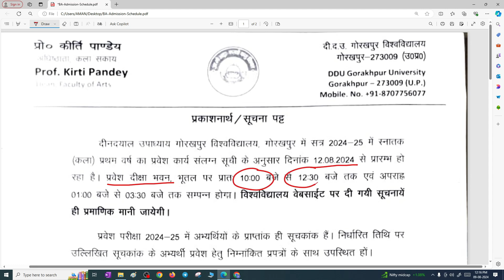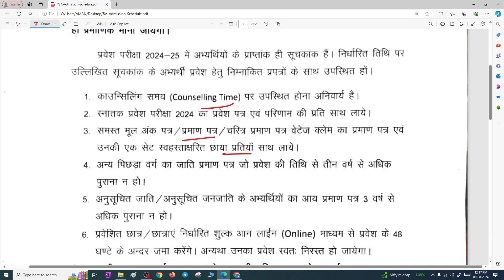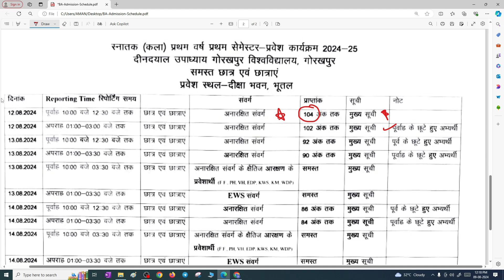Gorakhpur University B,A 1st Cutoff 2024 | Counselling Start | Must Watch 2024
Related Topics 👇

ddu entrance exam preparation, lu vns
ddu entrance exam syllabus, lu news,
Gorakhpur university entrance exam 2024
DDU university bsc math entrance exam 2024
Syllabus, channel, Gorakhpur university bsc math
entrance exam previous year questions paper, DDU university admission 2024 kaise hoga, Gorakhpur university Admission 2024 Prosses kya hai, bhu
Admission 2024 की तैयारी कैसे करें, DDU university
admission form kab ayega, DDU BA admission form kaise bhre, bhu university ba admissions kaise hota hai, MGKVP UNIVERSITY ba entrance exam 2024 ki तैयारी कैसे करें, Gorakhpur university entrance exam 2024,

Lucknow entrance exam paper, lu pyq
ddu entrance result, mgkvp entrance exam
ddu entrance exam previous years paper
ddu cut-off, lucknow entrance cut-off 2022
ddu entrance exam ba cut-off, lu cut-off ,
ddu entrance exam bsc biology cut-off,
ddu entrance exam bsc maths cut-off,
ddu entrance exam bcom cut-off,
dns, dns-daynightstudy, dns channel,
lu dns, ludaynightstudy dns channel
lu entrance exam preparation, lucknow
 ddu entrance exam syllabus, lu news, ddu
DDU entrance kya hai, cuet kya hai, Gorakhpur
university Entrance Exam 2024, MGKVP university entrance exam 2024 online course, Gorakhpur university प्रवेश परीक्षा 2024 ki तैयारी कैसे करें, university entrance exam me kaise question atey hai, Gorakhpur university examination form kab ata hai, bhu university admission form kab ata hai, DDU university Ilb, DDU university ballb, Gorakhpur university university